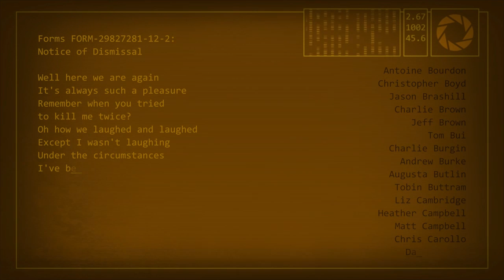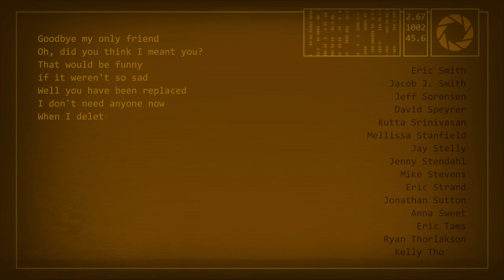Portal 2 Ending - Bosskill + Cinematic + Credits/Want You Gone + Wheatley In Space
The outro from Portal 2 containing everything you see from the point where you defeat Wheatley

8:05 cracks me up hard.